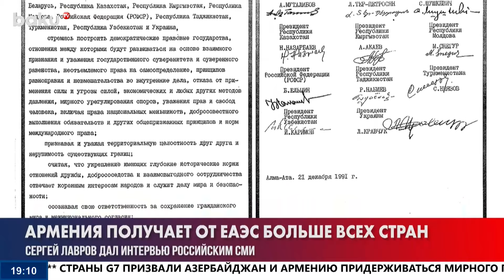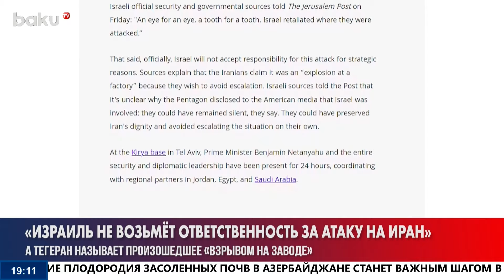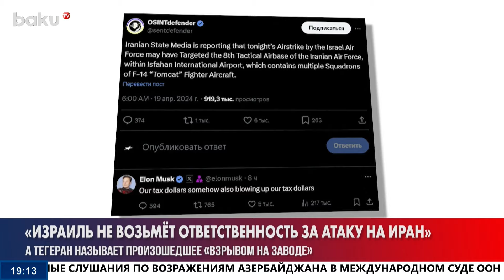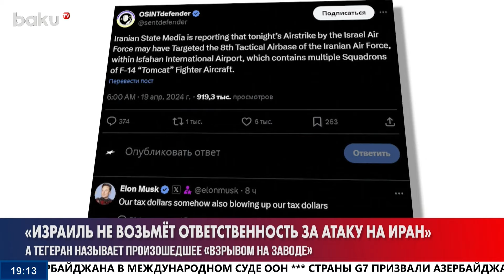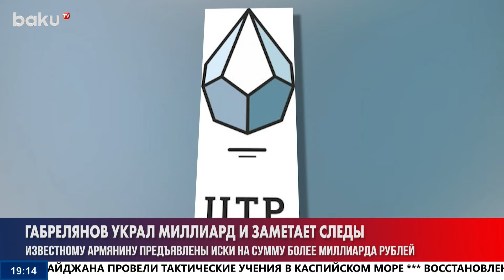Состоялось заседание комиссии по делимитации азербайджано-армянской границы